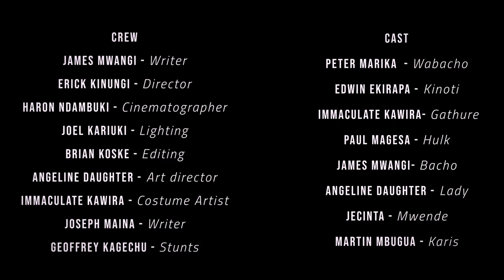Furaha Raha Final by James Mwangi